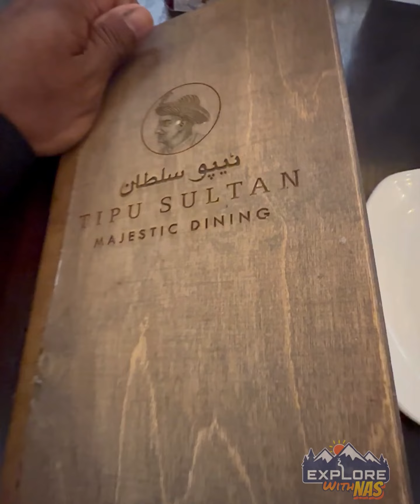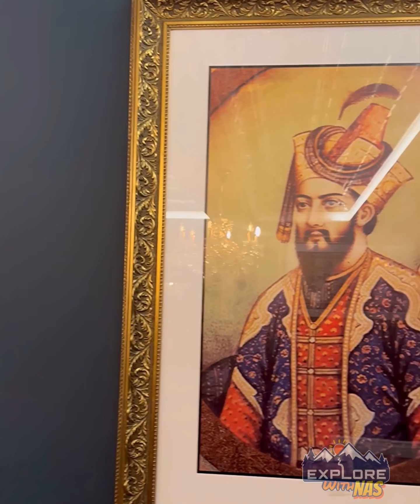Tipu Sultan Leicester Restaurant Tour and His Story by Explore with Nas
The story of India's independence hero Tipu Sultan and the iconic Leicester restaurant named after him - Tipu Sultan Leicester Tour by Explore with Nas